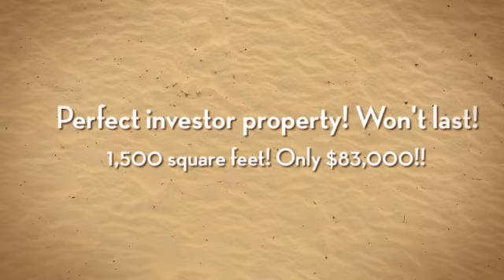846 Harvester Rd.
Great investor property! Only $83,000! This house will not stay on the market for long so don't delay. 4 bedroom, 3 bath in St. Peters!